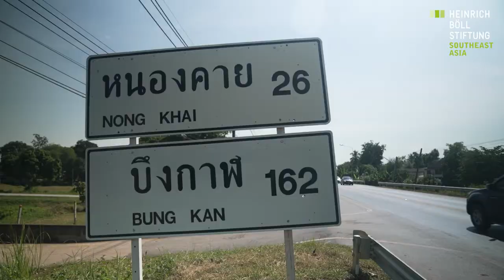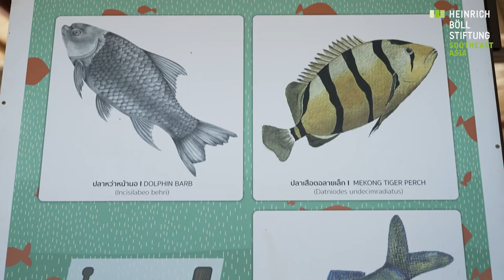The Mekong River — Concerns, Struggles and Hopes with Tipakson Manpati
We went to Northeast Thailand or the Isaan region with Tipakson Manpati to hear stories from local people who live along the Mekong River, sharing their concerns, struggles and hopes about the river which is so important to them and the future generations.
Languages: English, Thai, and Isaan. (Turn on CC for English subtitles or German subtitles)
Content and Interview: Fransiskus Tarmedi and Tipakson Manpati
Video and Editing: Anuscha Engchuan for Mediawok Co., Ltd.
Subtitles: Tipakson Manpati and Fransiskus Tarmedi